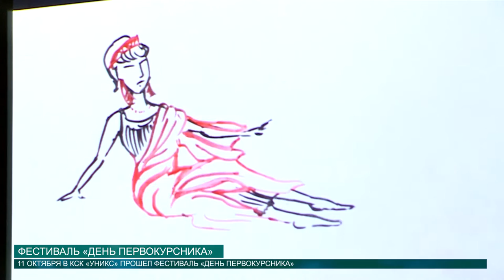ФЕСТИВАЛЬ «ДЕНЬ ПЕРВОКУРСНИКА»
Активные, креативные, творческие - всё это об участниках ежегодного фестиваля "День первокурсника". Что же нам показали начинающие инженеры и экономисты?